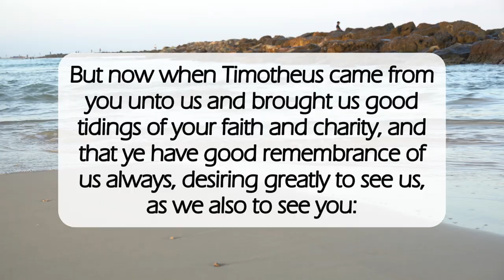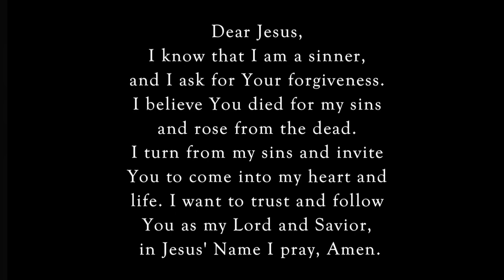Comforted by Your Faith🙏🏽dailyword